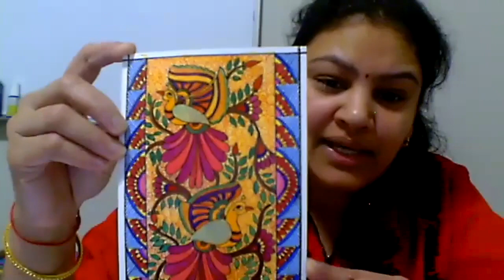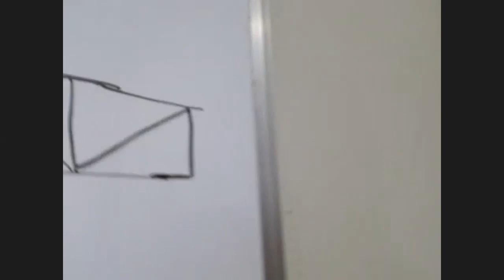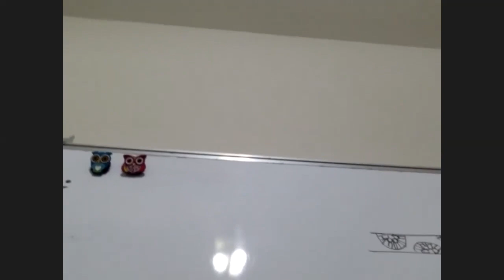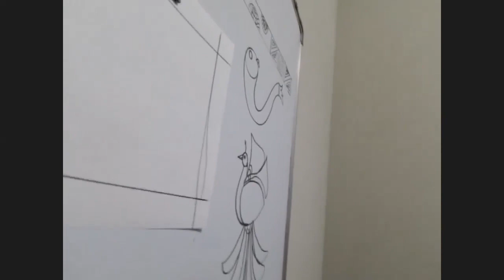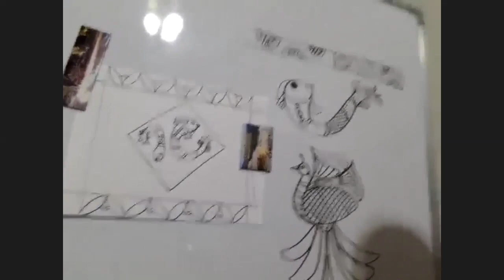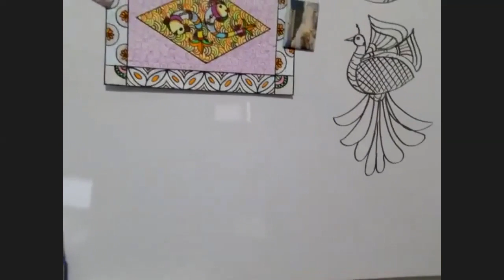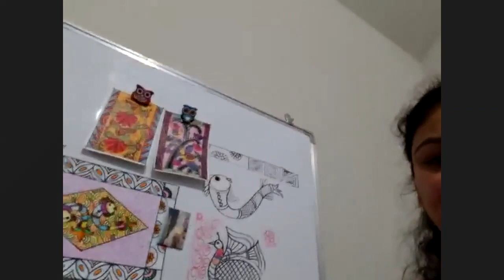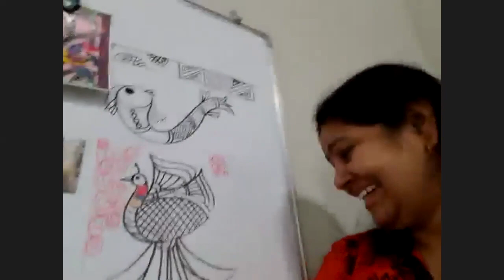EBC Kids Art Special! Madhubani Art By Mrunal Pendharkar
Have you heard about Madhubani Art?
The Madhubani painting is said to be one of the most famous art forms that originated from India.It is also popularly referred to as Mithila Art.This particular type of art was used to decorate house walls and doors so as to seek God's blessing for peace and prosperity.
This week at EBC Kids, we have with us a very talented artist Mrunal Pendharkar,who is a Fine Artist & Art teacher living in Houston, USA.
Join us on this Friday, 2nd October from 4:30pm to 5:30pm for this special workshop on Madhubani art with Mrunal Pendharkar.
Materials Required: Drawing paper -2 (A4 size) , ruler, pencil, color pens, pencils or crayons.

Please spread the joy with family and friends!